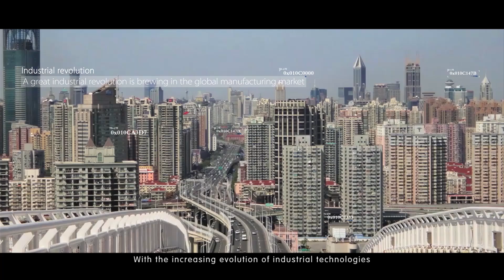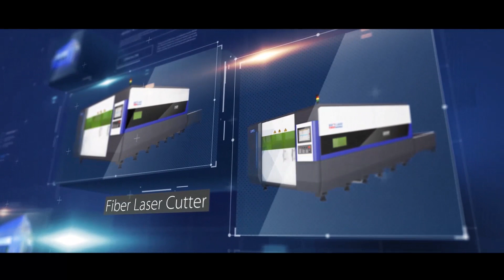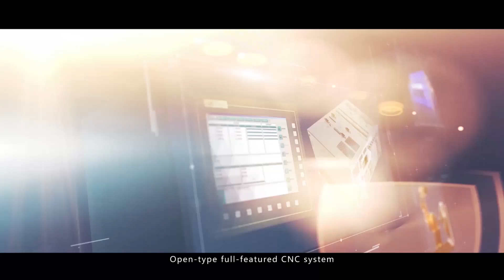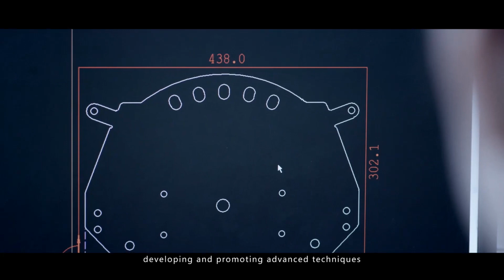Han's Laser Smart Equipment Group Co., Ltd. - Corporate Presentation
Han's Laser Smart Equipment Group Co., Ltd. is committed to laser cutting, welding equipment, automatic production line, CNC system, laser and functional components of the R & D, production, sales, and service.